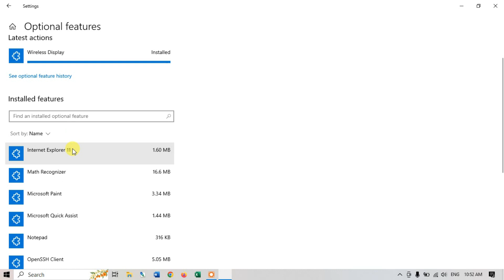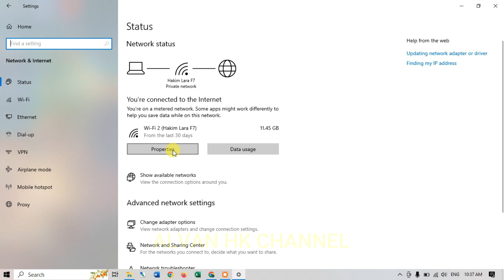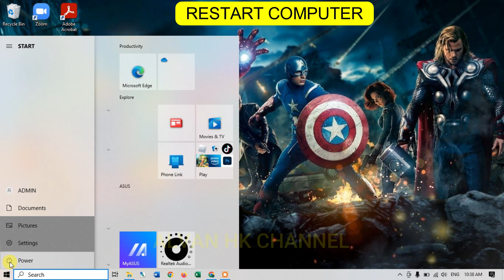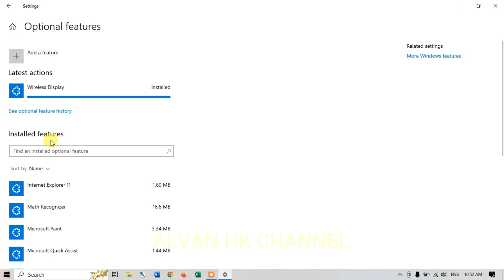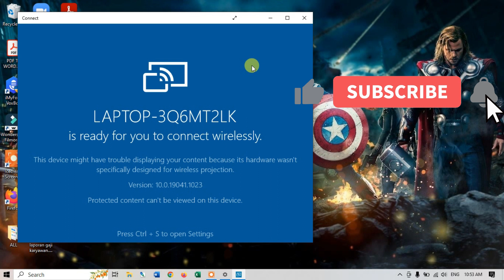Cara Mengatasi Wireless Display Install Failed | Fix Wireless Display Install Failed | Can't Install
Wireless display adalah teknologi yang memungkinkan tampilan layar dari perangkat elektronik seperti laptop, smartphone, atau tablet untuk ditampilkan di layar eksternal seperti TV atau monitor tanpa menggunakan kabel atau koneksi fisik lainnya. Istilah "wireless display" sering digunakan secara bergantian dengan "miracast" atau "screen mirroring". Teknologi wireless display umumnya menggunakan protokol nirkabel seperti Wi-Fi atau Bluetooth untuk mentransmisikan sinyal tampilan antara perangkat pengirim (seperti laptop) dan perangkat penerima (seperti TV). Wireless display umumnya memungkinkan pengguna untuk menampilkan tampilan layar penuh, termasuk video, audio, dan gambar, pada layar eksternal dengan kualitas yang sama seperti pada layar perangkat asal.

bagi kalian yang belum tersedia wireless display pada pc/laptop kalian dan ingin menginstallnya, ternyata saat menginstalnya mengalami masalah wireless display install failed, untuk mengatasi masalah ini kalian dapat melakukan 3 step yang ada pada video ini :
00:00 Intro
00:37 Pastikan Sudah Terkoneksi Internet
00:44 Turn Off Metered Connection
01:24 Mengaktifkan Use TLS 1.2
03:54 Outro

dengan cara ini 100% berhasil dan bisa kalian coba lakukan.
cara ini saya lakukan pada laptop saya dengan sistem operasi Windows 10